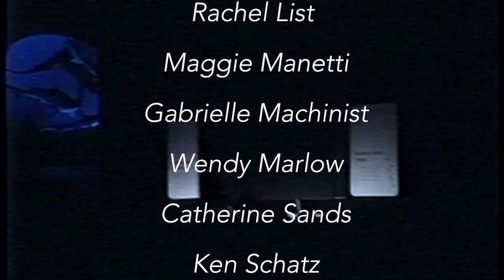Big Thirst at the American Museum of Natural History (FULL WORK): Stephan Koplowitz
DANCING IN THE STREETS IN ASSOCIATION WITH
THE AMERICAN MUSEUM OF NATURAL HISTORY PRESENTS DANCING INTO NATURAL HISTORY
STEPHAN KOPLOWITZ
BIG THIRST  (FULL WORK)
A Site-Specific work for the Hall of Oceanic Life
Elise Bernhardt- Executive Producer, Dancing in the Streets

Conceived, Directed and Choreographed by Stephan Koplowitz
Songs and Chants: Andrew Warshaw
Sound Score: Stephan Koplowitz
Lighting Design: Tony Giovannetti
Costumes: Judy Wirkula

Core Company Performers
Diane Esper, Maiya Greaves, Jenny Klion, Rachel List,  Maggie Manetti, Gabrielle Machinist, Wendy Marlow, Catherine Sands, Ken Schatz, Morgan Thorson
Ensemble
Tony Andercopoulos, Joy Anh, Joan Benham, Suzanne Camastro, Keely Jo Cook, Dana Dick, AnnHanson, Peter Honchaurk,
Sara East Johnson, Nina Jones, Elizabeth Litvak, Rachel McNish, Nancy Payea, Lindsey Rockwell, Lori-Jean Saigh,  Elynn Skove, Sallly Souders, Jane Weiner, Zita Wenzel

Character Generators
videographer
Miriam Lefkowitz
video editor
Stephan Koplowitz